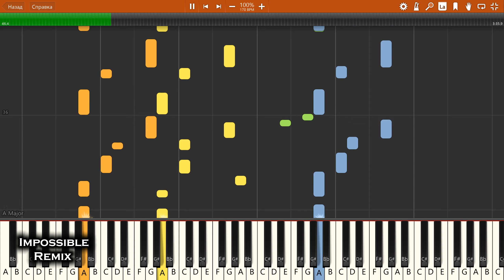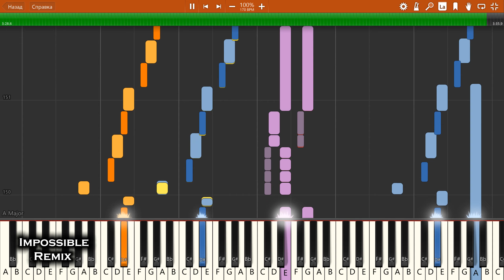IMPOSSIBLE REMIX - Steve Miller Band - Living In The U.S.A.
Steve Miller Band - Living In The U.S.A. - IMPOSSIBLE PIANO REMIX